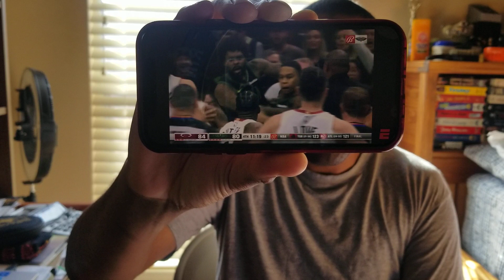Recap for the Rockets, Lakers, Heat and Warriors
Doing a recap of last night's NBA games of the Charlotte Hornets vs Golden State Warriors, Miami Heat vs New Orleans Pelicans, San Antonio Spurs vs Los Angeles Lakers and Phoenix Suns vs Houston Rockets

Jaime and Katie Filer's YouTube channel

Just a Little Shady Podcast

Samurai Red The X-Files's YouTube channel